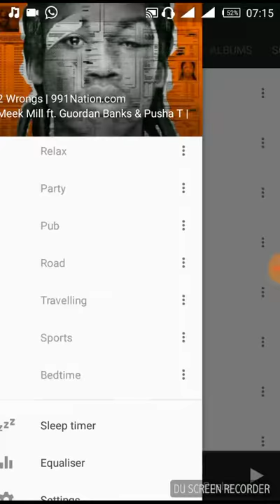Bug found in shuttle music player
Deleting songs from playlists forces the application to close